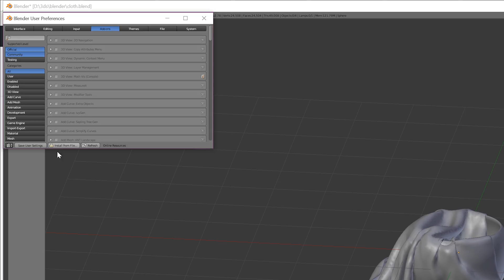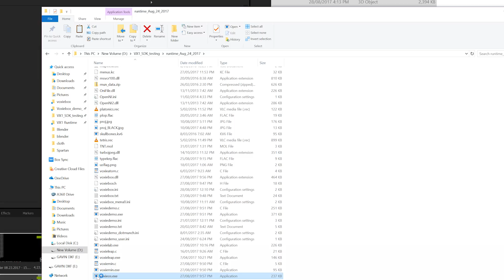Creating a 3D Volumetric animation for the VX1 using Blender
In this tutorial, we show you how to export a series of frames of animation from Blender, and then display that animation on the Voxon Photonics VX1 Volumetric Display.

In this tutorial, we use a cloth physics demo which can be found

The animation is 250 frames long and we export each of those frames as an STL file. To do this we first need to install a free script that you can download

We then show you how to display the 3D volumetric animation on the Voxon VX1 volumetric display.